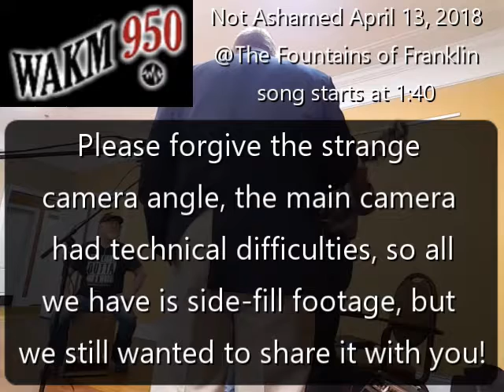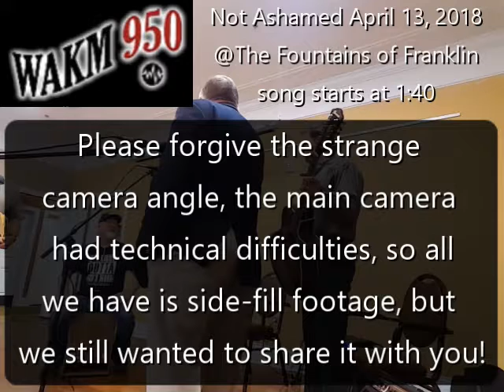Not Ashamed Live on WAKM 950 / Kars4Kids Nashville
We are doing more shows with Petra in 2023 on their Southeast Summer Tour!

For those that missed it, WAKM 950 asked us to play a couple of songs live last Friday to promote the upcoming Kars4Kids Nashville event on April 21st, 2018 (see notashamedband.com for details) Hope to see you there! (We will be performing live again on WAKM this coming Friday April 20th as well) Enjoy!

PS. Please forgive the funny camera angle, there was a problem with the main camera, so all we have is side fill, but we wanted to share it with you anyways!  The song starts at about 1:40